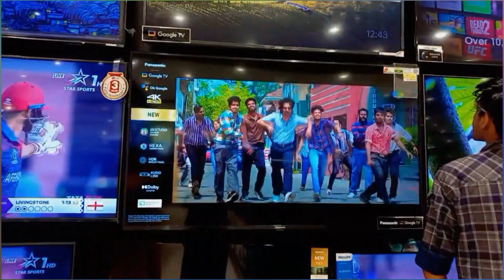ഫാമിലി വ്ലോഗ് ❤എല്ലാവരും ഒന്ന് കൂടിയപ്പോ 🥰@bismisvlog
and
pls watch my videos